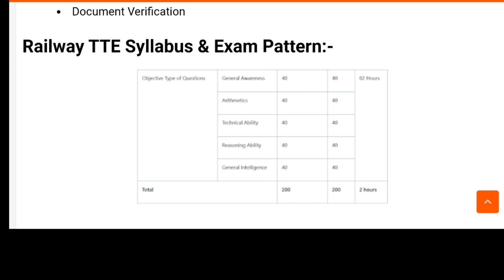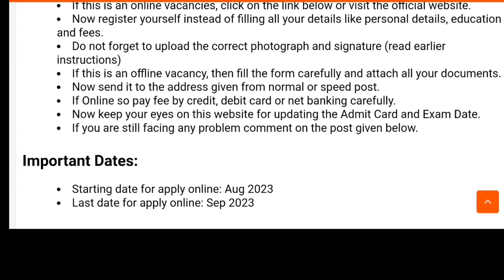Railway TTE New Vacancy 2023 | Railway TTE Syllabus, Age, Exam Pattern, Salary | Full Details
What are the upcoming railway exams 2023?
What is the age limit for RRB TTE 2023?
Who is eligible for TTE exam?
Is TTE in Group C?
How can I apply for RAILWAY TTE Recruitment 2023?
What is the age limit for RAILWAY TTE Recruitment?

railway New Vacancy Group -D exam
rrb ntpc
 railway new notifications
rrb exam
railway exam notifications